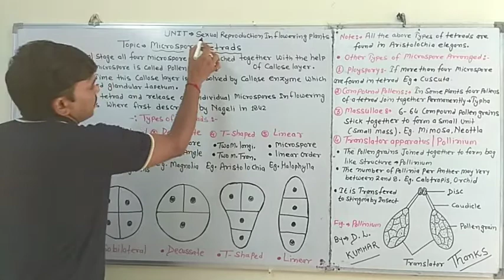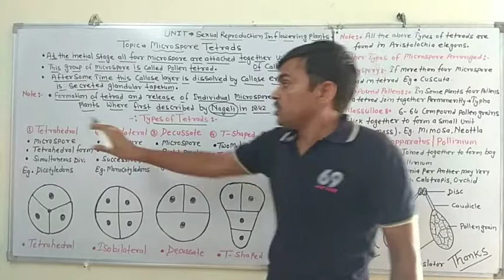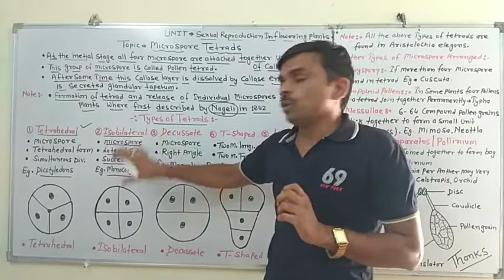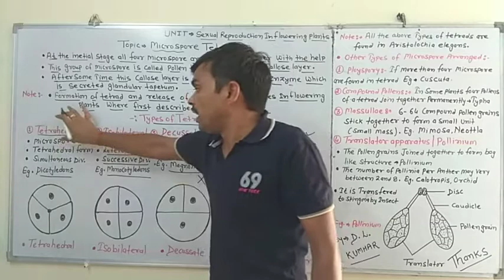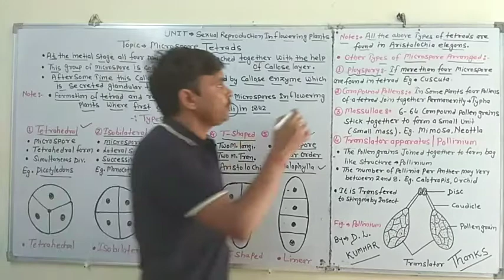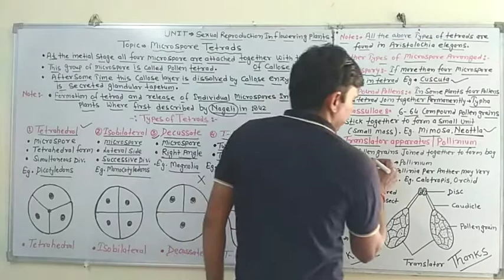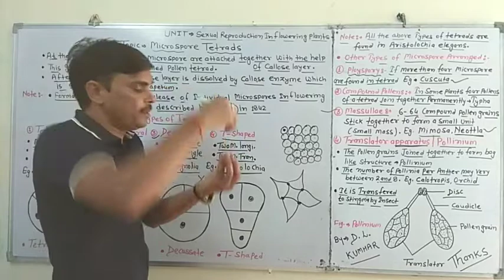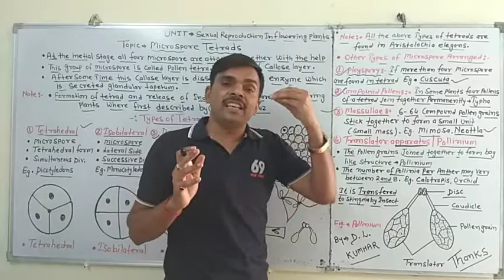Microsporo Tetrads [English]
Class 12/NEET
Lesson 2 Reproduction in Flowering Plants